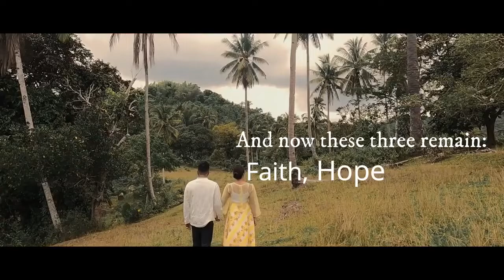Nothing Gonna Change My Love For You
Hermis and Lucey Prenup